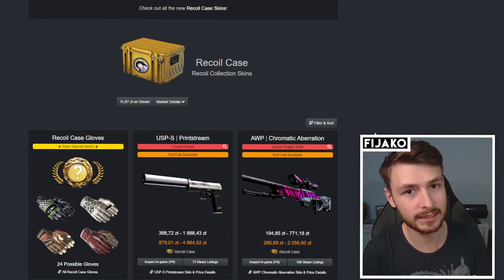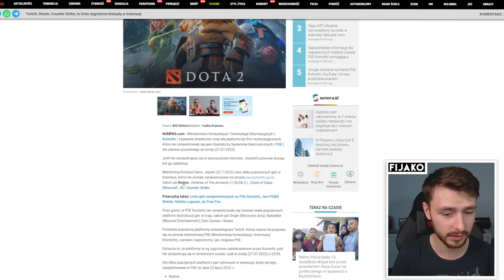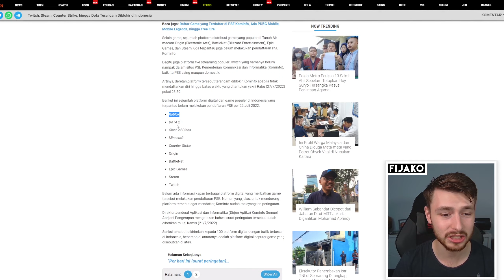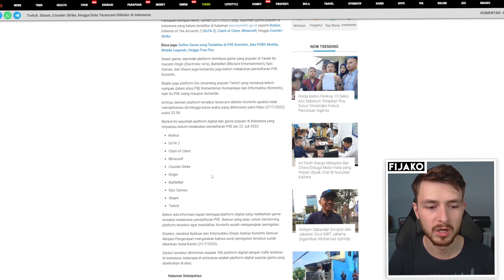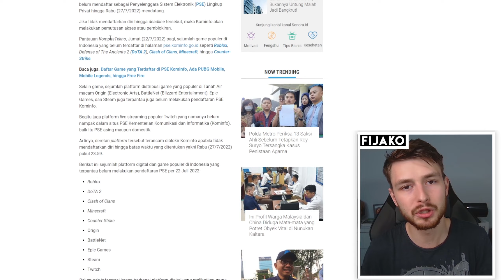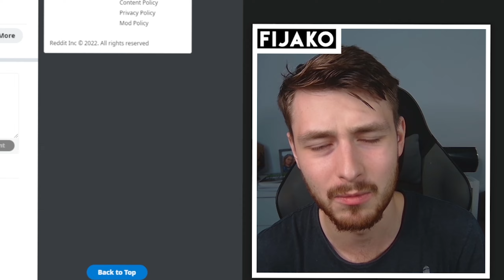💥 WIELKI KRAJ ODCIĘTY OD STEAM I CS:GO! CENY MOCNO SPADNĄ?